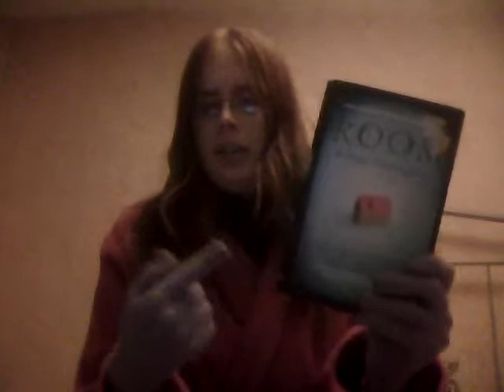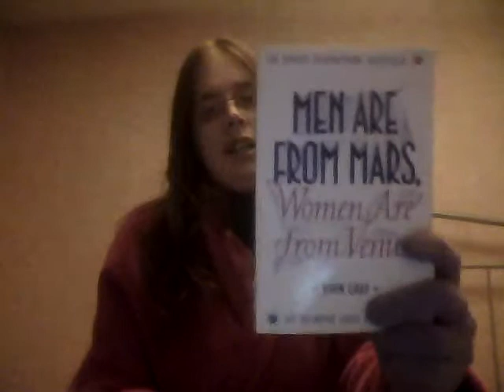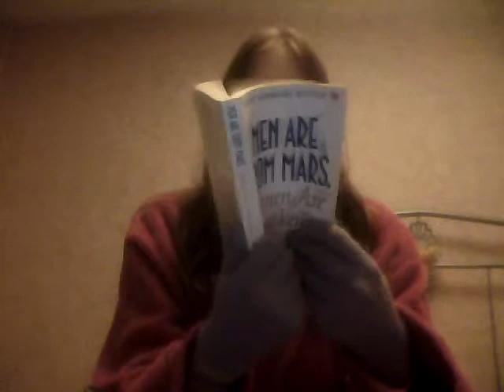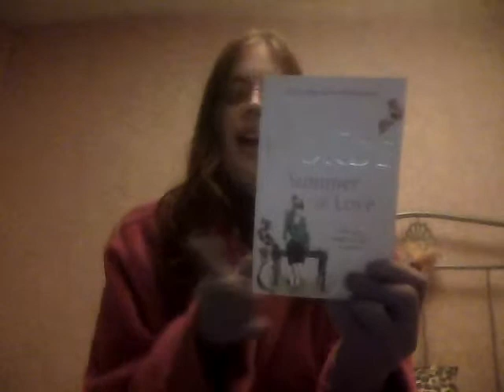The October Club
Your choice of books. If you just leave the title of the book in the comments and at the end of the month the one with the most votes will be the one that I read.

Blurbs:

Summer of Love:
Sian Bishop has left behind the hustle and bustle of the city and thrown herself into a new life in the country.
With her young son, her picture postcard garden and her small thriving business, she's happy and very busy. She is not -- repeat not- looking for love.
And then one glorious summer evening, Gus Berresford arrives. One-time explorer, full time heart breaker, Gus is ridiculously exciting, wonderfully glamorous -- and, Sian tells herself, completely wrong for romantically cautious single women like her.
But she and Gus have met before. And ,despite Sian's best intentions, it isn't long before she's falling for him all over again.

Before I Die (Book of the film -  Now Is Good)
Sixteen year old Tessa is going to die. And she's made a list of ten things she wants to do in the time she has left.
But getting what you want isn't easy. And getting what you want doesn't always give you what you need. And sometimes the most unexpected things become important.
Uplifting, life affirming, joyous, this extra ordinary novel celebrates what is is to be alive by confronting what its really like to die.

Revolution:
Andi is broken. She is failing school and failing life. Since the death of her brother, all she cares about is music. Taken to Paris by her estranged father, she makes a discovery there that could change everything. Hidden in the compartment of an old guitar case is a lost diary from Revolutionary France.
Alexandrine is a street performer who is trying to save a young life from the devastation of the war. She writes her deepest thoughts in her diary, hoping that one day someone will read them and understand.
These two girls, though centuries apart, are tied together by more than just the diary. As its words transcend paper and time, Alexandrine's past becomes Andi's present and lives are changed for ever.

The Mistress:
Mandy Sanderson is turning thirty and has everything going for her -- dark ebony hair, flashing black eyes, flawless skin and a job she loves -- yet, so far, true love has eluded her. Then on the night of her birthday party, surrounded by her friends she adores, Cupid strikes as Mandy and the gorgeous Jake Chaplin lock eyes across the restaurant and fall for one another in an instant.
Jake is confident, successful, oozing with sex appeal and utterly irresistible. He is also married with two children, and Mandy has always sworn not to break her own golden rule; never encourage a man to play away. Jake is used to getting what he wants, and this time it is Mandy he's determined to win and with Jake seduction comes in more ways than one.